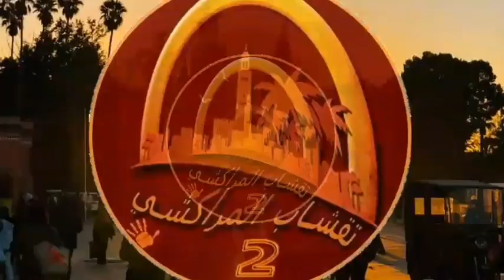التقيتيقات ميزان ناشط تحية ليكم الدراري